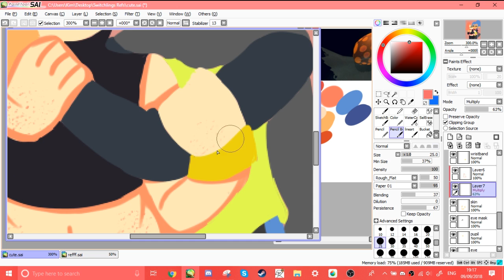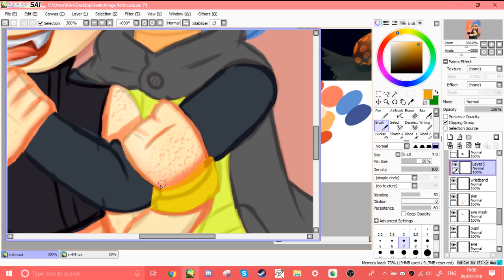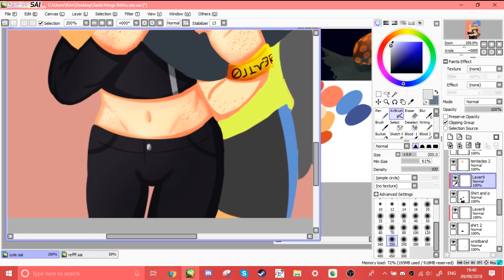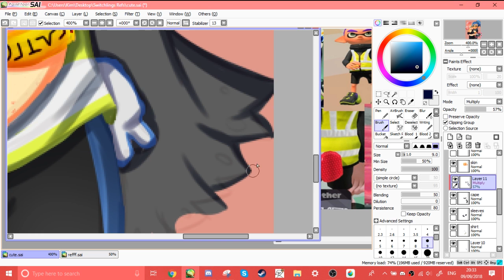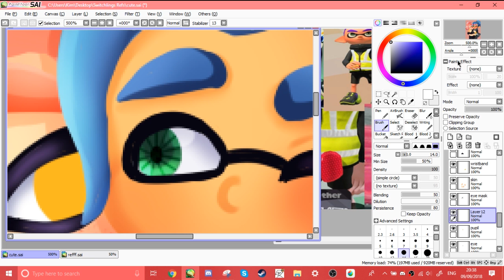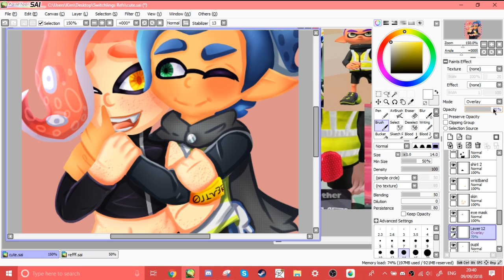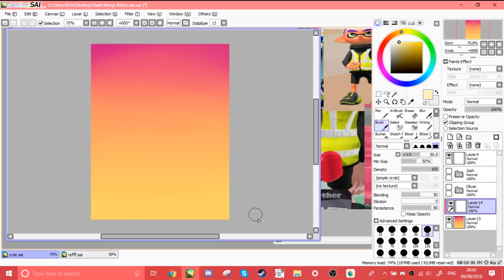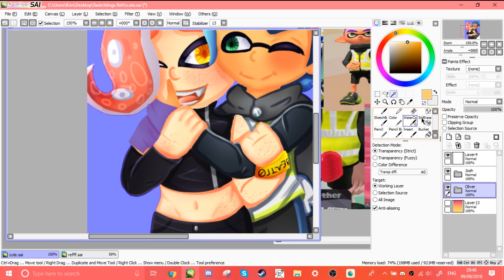Josh & Oliver Speedpaint ♥ (No lineart)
gay

ok bye x